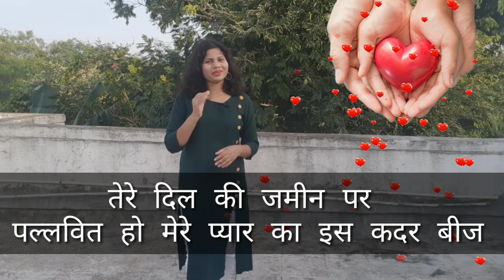तीज शायरी। Teej Shayari. Hartalika Teej Shayari. हरतालिका। हरतालिका तीज पर पति के लिए शायरी। तीज।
about video
es video mein Hartalika Teej Shayari post ki hai . I hope aap sabhi ko pasand aayega. Thank you so much.